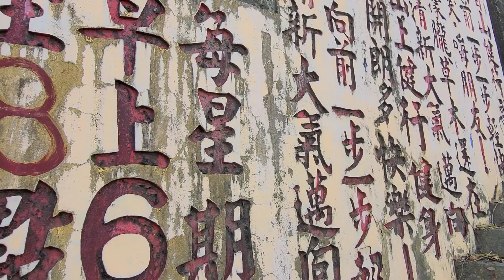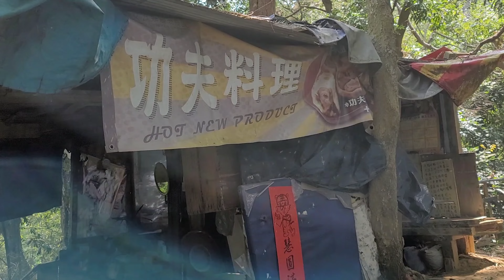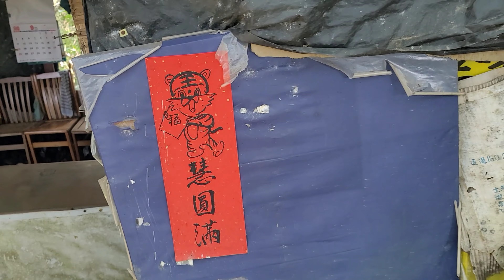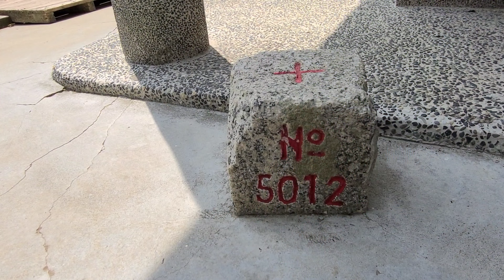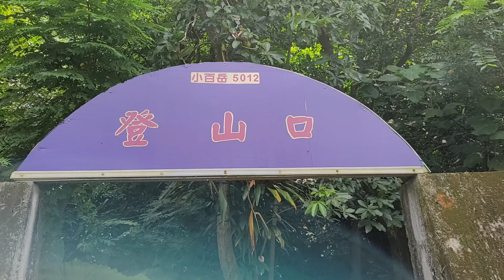南觀音山步道走一波O型縱走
小百岳走起。